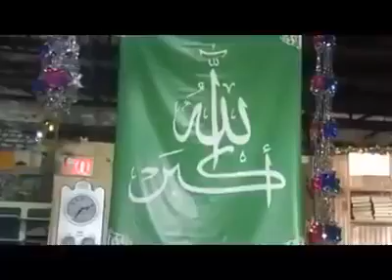Fadaa'isha Nebigeena NNKH, walaalayaal dhageysta oo share dheh sh saalax macalin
Fadaa'isha Nebigeena NNKH, walaalayaal dhageysta oo ( Share ) gareeya illaahey Jannada ha idin kula dersiyyee nebigeena SCW aamiin